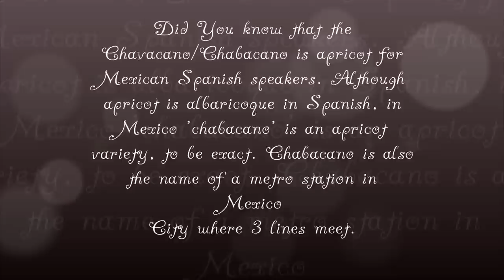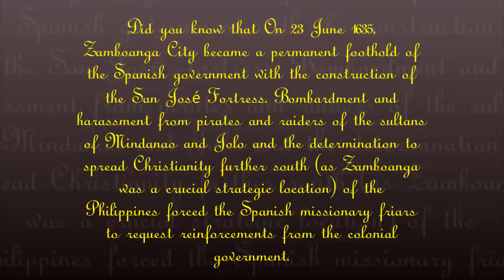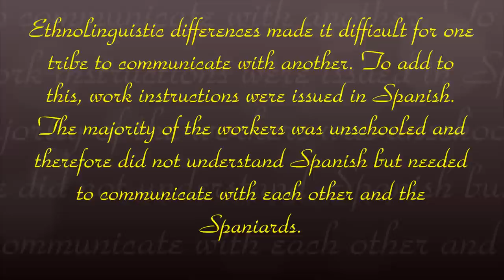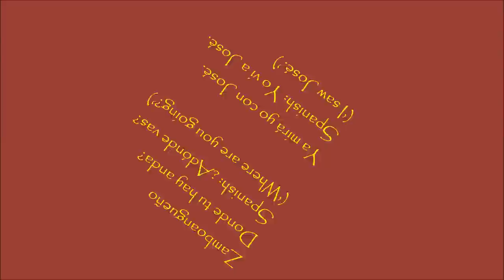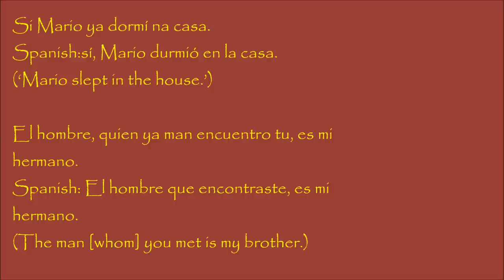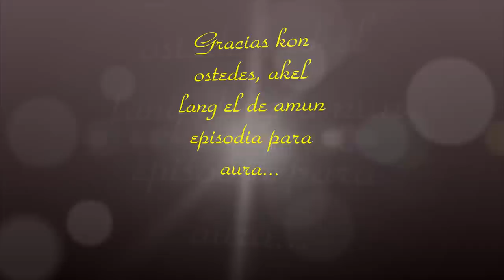El Chavacano TV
Sup Viewers :D

Were from the Universidad De Zamboanga Technical High School (THS), Zamboanga City, We wanted to show you about our city's well-known dialect that we are using today called the "Chavacano/Chabacano"

BROFIST .